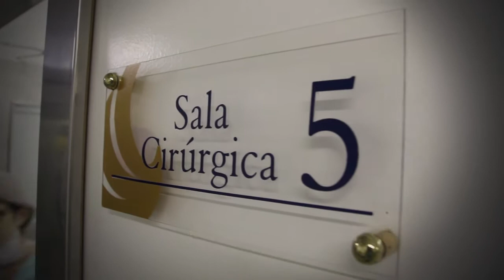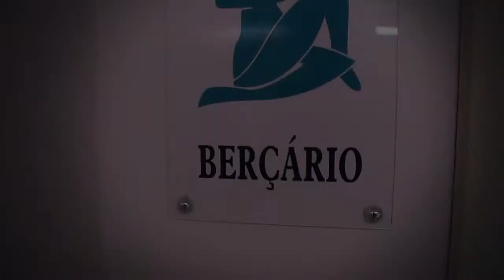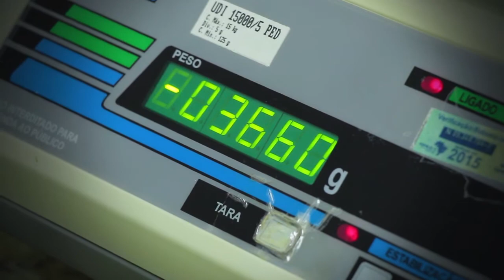Trailer Nascimento Arthur